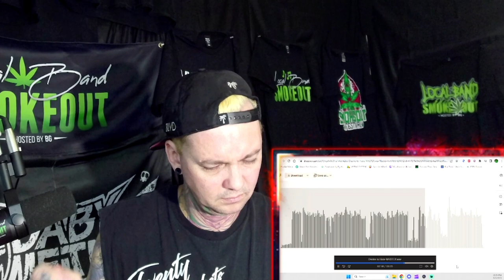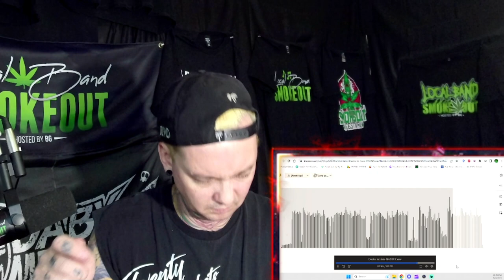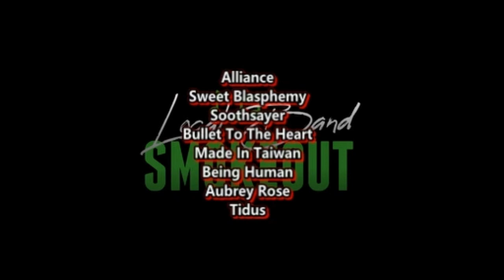Chemical Empire - Desire to Hate ( Reaction / Review ) HARD ROCK / ALT METAL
ChemicalEmpire.com